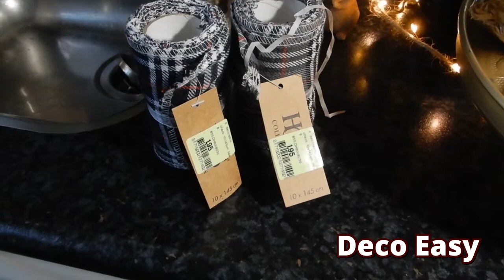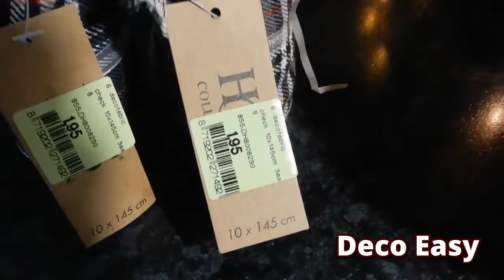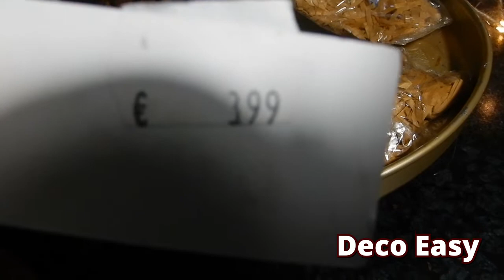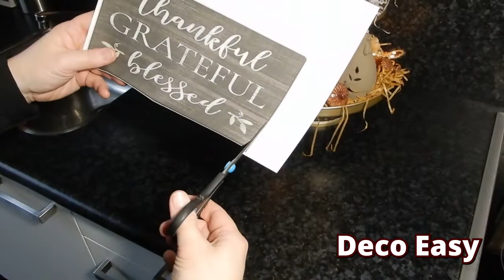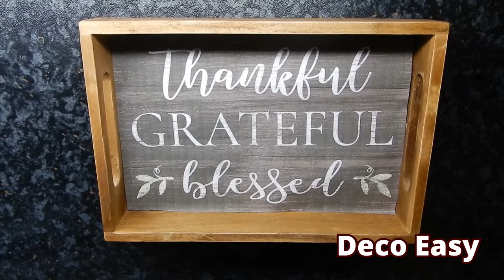THANKFUL II GRATEFUL II BLESSED II WITH SECONDHAND TRACEY ANN II 2019 II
Thank you for coming by today because we are joining our sweet friend Tracey Ann in her challenge. The challenge calles: thankful graceful blessed tiered tray